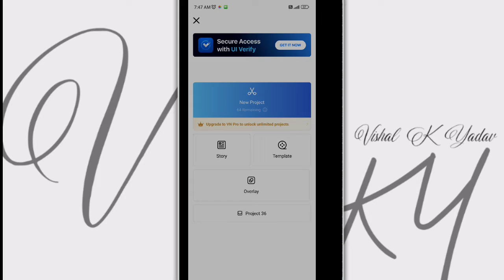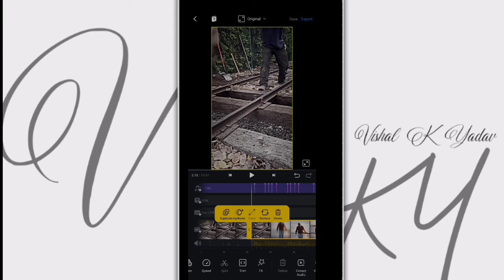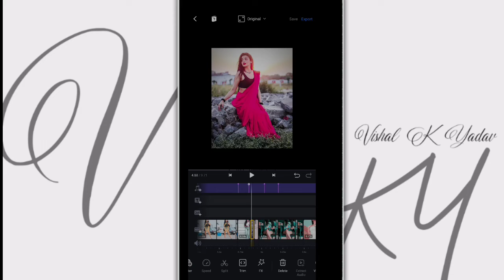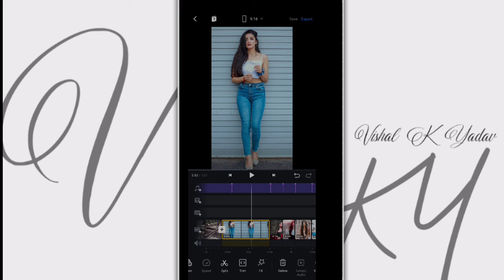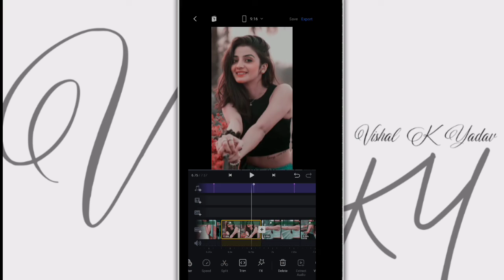Hatoda Viral Reel Editing Tutorial | Monish Raaj Hatoda Reel Editing | Hatoda Reel Kaise Banaye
Hatoda Viral Reel Editing Tutorial | Monish Raja Hatoda Reel Editing | Hatoda Reel Kaise Banaye